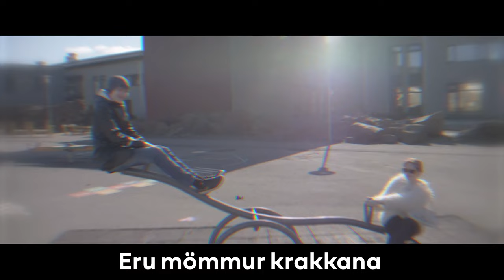RJÓMINN - DRAUMAR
Rjóminn 21/22:
Arnar Logi Gíslason
Aron Atli Gunnarsson
Aron Gauti Kristinsson
Aron Ísak Jakobsson
Birta Dís Magnúsdóttir
Hafrún Arna Jóhannsdóttir
Jason Hagalín Jónasson
Klara Schweitz Ágústsdóttir
Nína Ísafold Daðadóttir
Viktor Örn Hjálmarsson

Lag, upptaka og hljóðblöndun:
Jason Hagalín Jónasson

Klipping og litgreining:
Aron Atli Gunnarsson
Jason Hagalín Jónasson

Upptaka:
Hákon Hjartarson